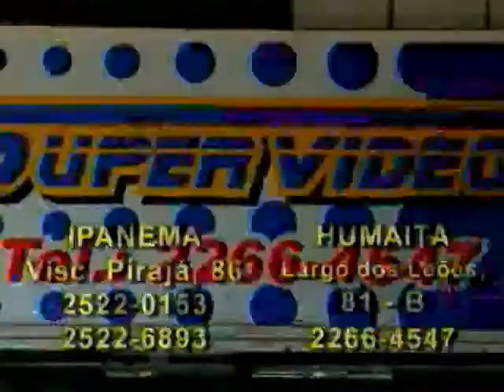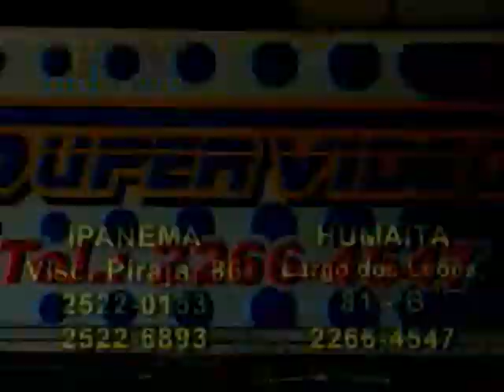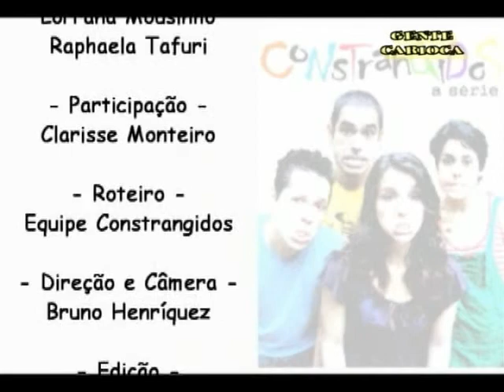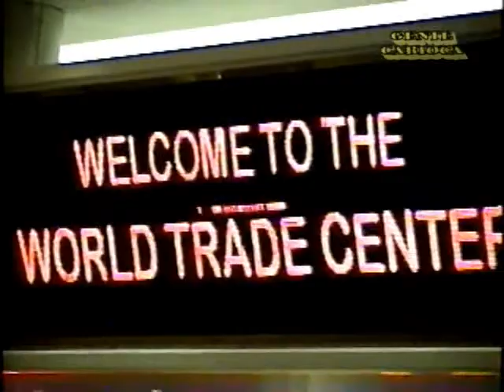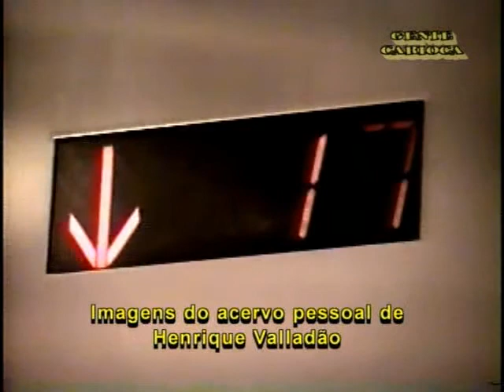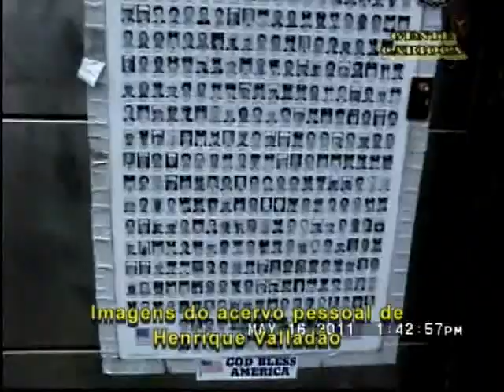Gente Carioca - pgm 12 - 16/09/2011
Nesta semana Cida Moraes faz uma sensacional matéria com um dos maiores cerimonialistas do Brasil: Roberto Cohen, segue com o quadro "Mudando a Cara" com apresentação de Juarez Penna gravado no Art Hair, tem a Superdica com Perla di Maio e tem também nosso reporter convidado Henrique Valladão com uma sensacional matéria sobre o 11 de Setembro e suas impressões pessoais.

Gente Carioca
Horário: Meia noite de Quinta para Sexta
Canal: TVC (canal 6 da Net Rio)
Apresentação: Cida Moraes e Fernando Reski
Direção: Daniel Chinicz